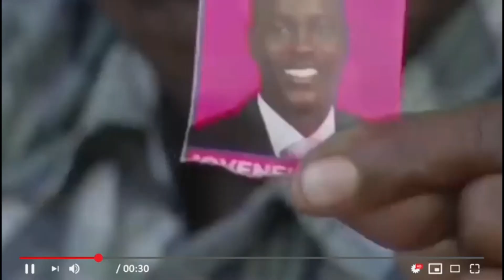SALE A LA LUZ TODO SOBRE EL FALLECIMIENTO DE UN AGENTE DE LA DIGESSET POR PATRULLA DE DICRIM